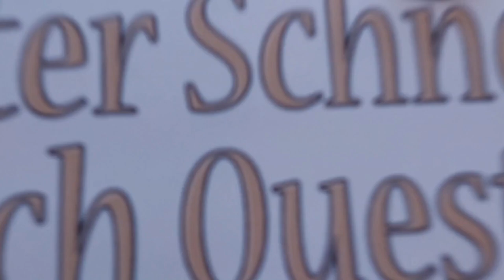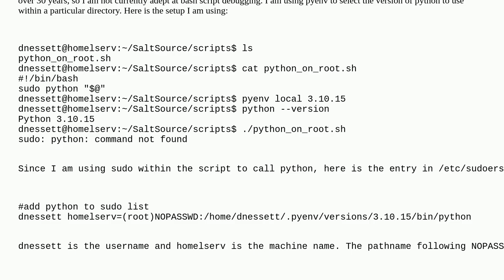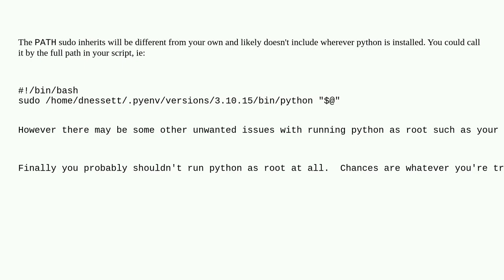Unix: calling python within bash script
calling python within bash script

A special thanks goes out to the community

  python bash sudo